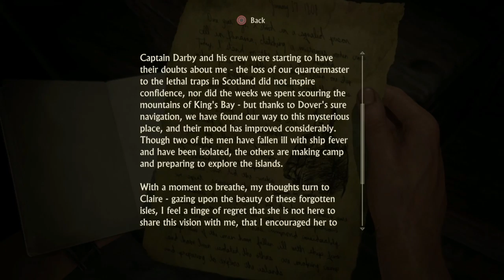Uncharted 4: A Thiefs End Gameplay Walkthrough Part 24- At Sea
Hey Treasure Hunters, In This Part I Share My Thoughts And Prayers To Those Effected By The Orlando Tragety And Search Island To Island For The Next Clue
Stay Awesome!